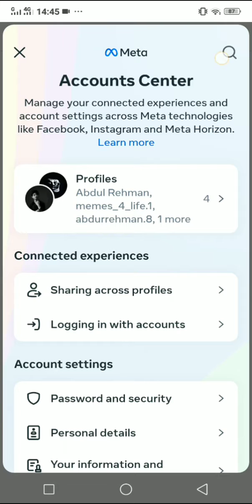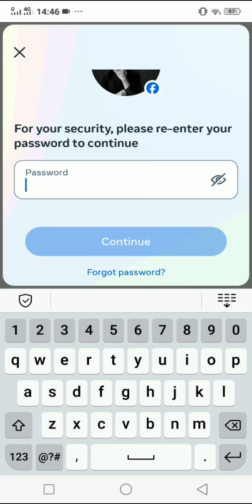How to Delete Your Facebook Account on Android (Quick & Simple)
Are you ready to permanently delete your Facebook account using your Android device? In this video, I'll guide you through the steps to permanently remove your Facebook account right from your Android phone. Whether you're looking to protect your privacy, reduce screen time, or just move on, this tutorial will help you delete your Facebook account securely and easily.

Steps Covered:

Open the Facebook app on your Android device.
Tap on the three horizontal lines (menu) at the top right.
Scroll down and select "Settings & Privacy."
Tap on "Settings."
Go to "Personal and Account Information."
Select "Account Ownership and Control."
Tap on "Deactivation and Deletion."
Choose "Delete Account" and tap "Continue to Account Deletion."
Follow the prompts to confirm and permanently delete your account.
Important Notes:

This action is irreversible; once your account is deleted, it cannot be recovered.
Ensure you download any important data or photos before deleting your account.
All your data, including friends, posts, and messages, will be permanently removed.